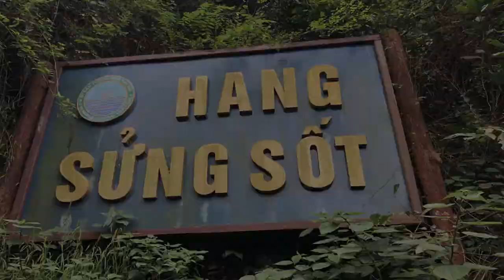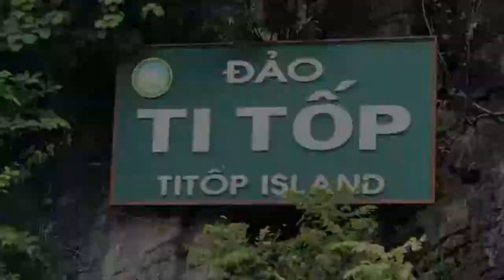Travel Vietnam Ha Long Bay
Travel to Vietnam and explore Halong Bay a beautiful natural wonder in northern Vietnam near the Chinese border. The Bay is dotted with 1,600 limestone islands and islets and covers an area of over 1,500 sq km.

This extraordinary area was declared a UNESCO World Heritage Site in 1994. We took a bus to get to Halong City from Hanoi which is only 170km away. It’s a full day tour and during the drive up to Ha Long City you are delighted with beautiful scenery and a drive through many villages and get a sense of the people and culture of Vietnam.

The name “Halong Bay” literally translates as “descending dragon, the day trip includes a lunch on the boat, we chose to do the kayaking and saw the mountain moneys come down for a look at the hundreds of tourists. Yes that’s right hundreds of tourists flock to experience the limestone caves, Ti Top and the most spectacular views this beautiful part of Vietnam has to show you, Is it worth it? Most definitely despite the crowds you will be in awe of the spectacular views and scenery.

Watch the series of our trip on these links

Recommended Playlist – Travel